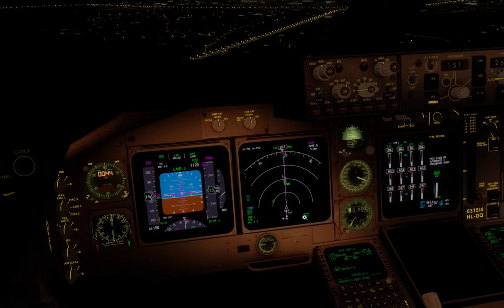PMDG 747 Landing in LEAB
Albacete Airport airport was selected by Sim Breif as the alternate.

Note where Simbreif sends you as alternate if you are a large jet.